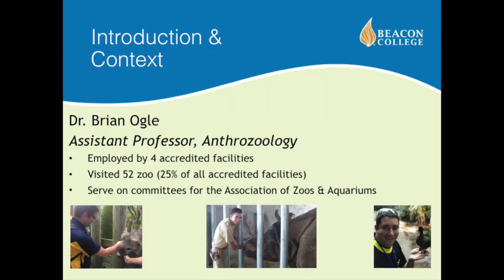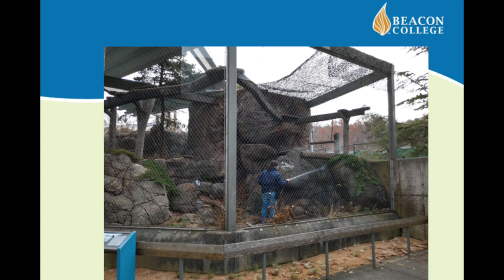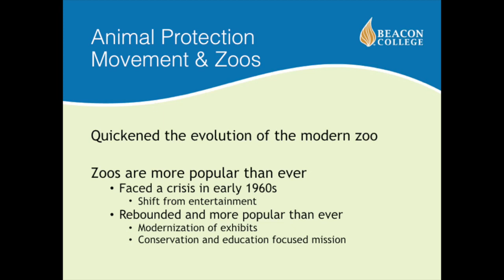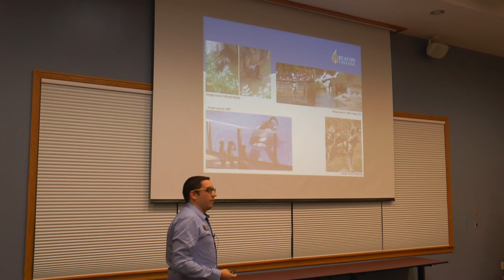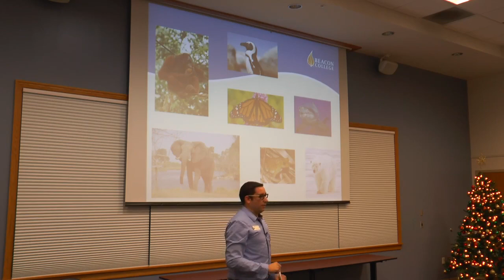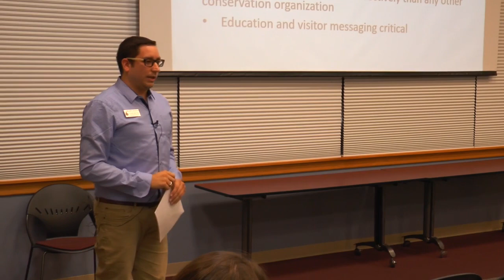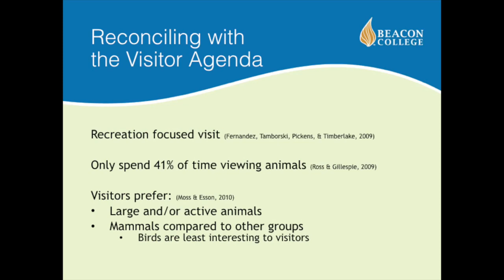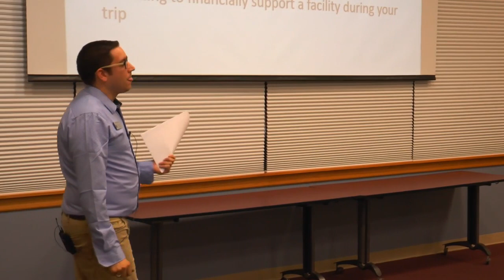Do We Actually Need Zoos?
Beacon College professor Brian Ogle will address the topic of “Modern Society and the Modern Zoo: Do We Actually Need Zoos?” for our December 2018 salon.

Dr. Brian Ogle is an assistant professor of anthrozoology with specialties in zoos, aquariums, animal shelters, human-wildlife conflict and pet/animal ownership at Beacon College in Leesburg, Fla. — America’s first higher-education institution accredited to award bachelor’s degrees primarily to students with learning disabilities, ADHD, dyslexia, and other learning differences. Beacon College also is the second U.S. higher-education institution to offer an undergraduate major in anthrozoology.